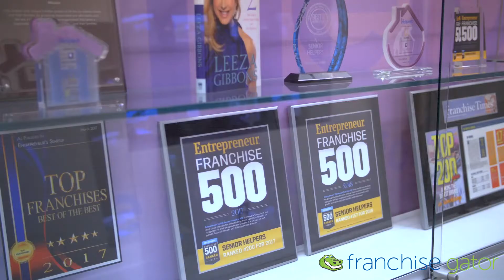Senior Helpers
Senior Helpers was founded by Tony Bonacuse with the help of Peter Ross after their firsthand experience in caring for their respective family members. From their experience, Tony and Peter saw a huge gap that was not being filled properly by the other companies providing care for the elderly in the market.